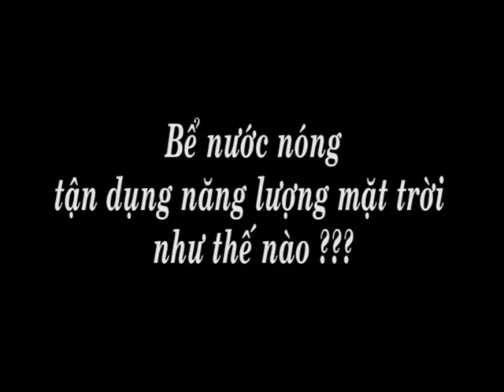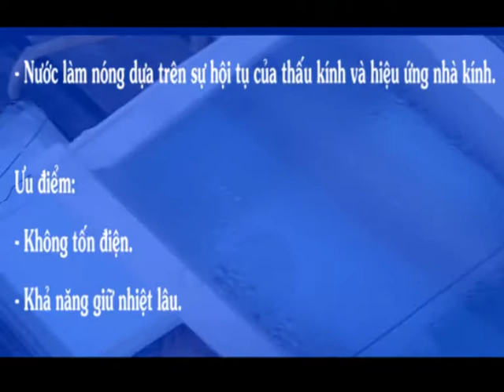CUỘC SỐNG XANH | SỐ 19 - BỂ NƯỚC NÓNG TỰ CHẾ